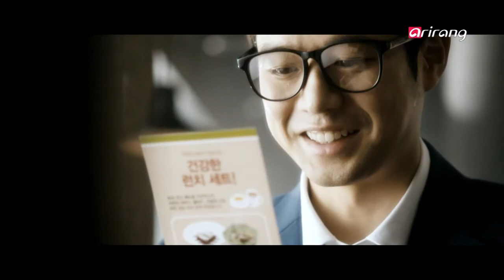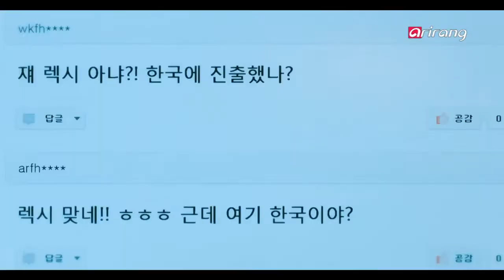Showbiz Korea - Movie "Queen of the Night" 영화 "밤의 여왕"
오늘의 영화는, 요즘 한국 영화계에서 보기 드문 로맨틱 코메디 영화! "밤의 여왕"입니다.